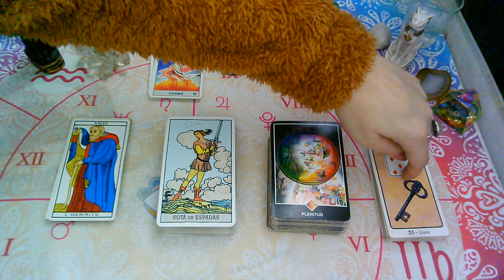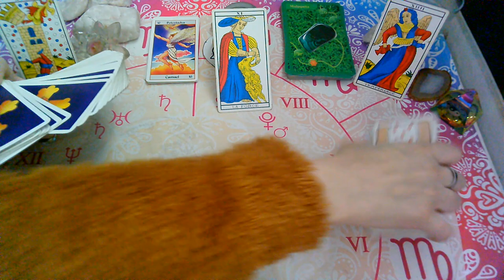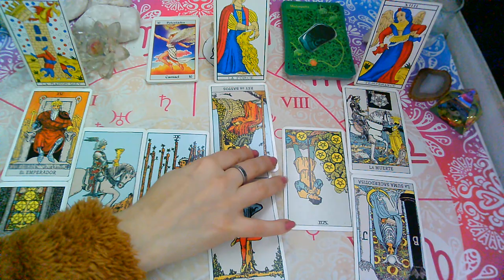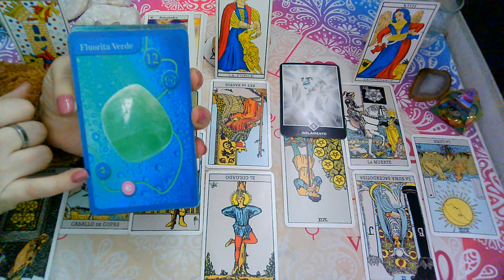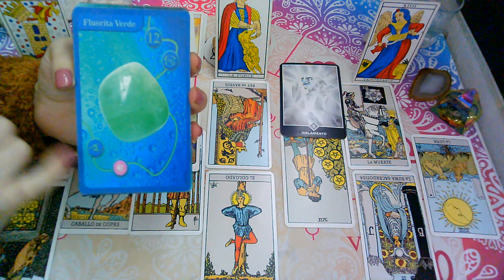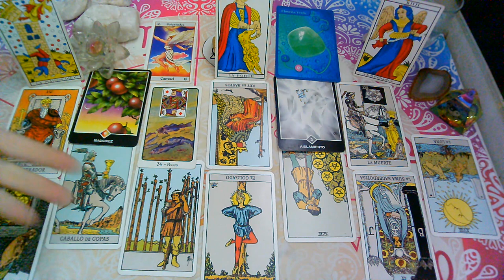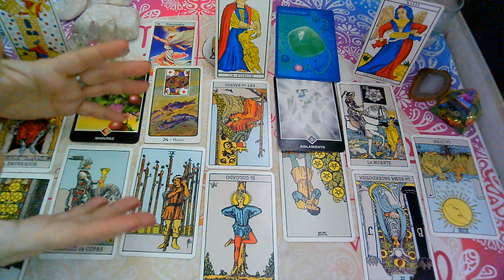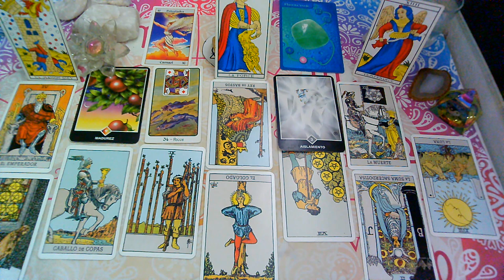AGOSTO 2020*ESCORPIO*♏😍"EX PAREJA" Que siente?Que piensa?Que hará?(2da Quincena)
💜FanPage FACEBOOK :
@Supernova tarot

Creative Commons.